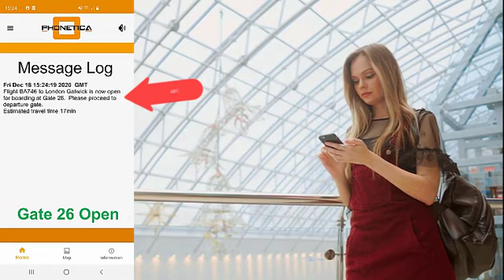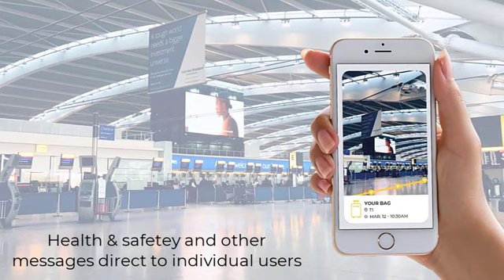Phonetica PA Anywhere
The next generation in audio announcements. Giving you the ability to communicate with everyone including the hard of hearing and visually impaired, in their own language. Keeping everyone informed whilst preserving a peaceful environment.